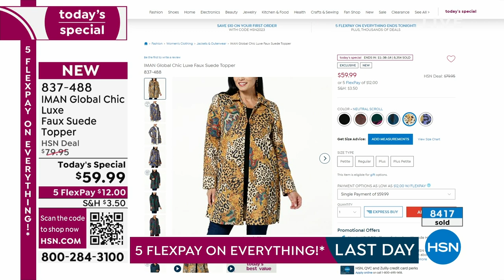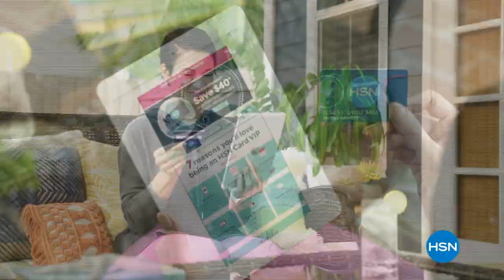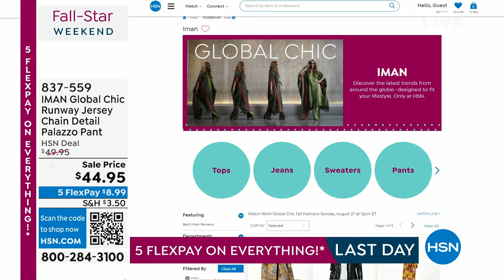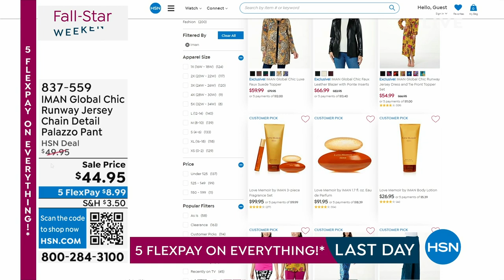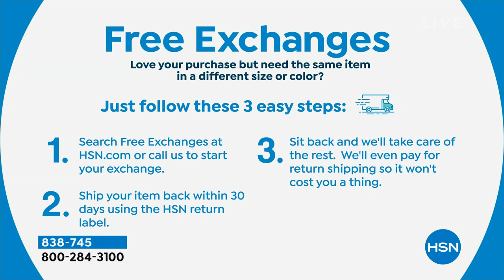HSN | IMAN Global Chic Fall Fashions 08.27.2023 - 12 PM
Step out in style in the best of fall fashion from supermodel Iman.